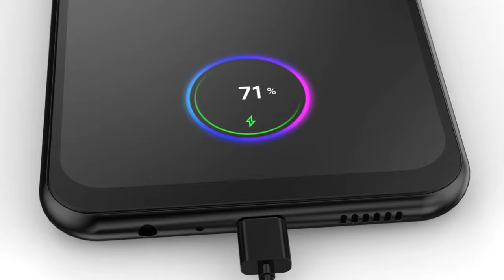Samsung Galaxy A04s Release date, Specs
The Samsung Galaxy A04 is 6.6 inches in height and has an IPS LCD. It has a pixel density of 255ppi and a resolution of 720 x 1520 pixels. The smartphone has a bezel-less display that also gets a waterdrop notch, accommodating the front camera.

On the backside, there are three cameras. The combination goes as 48MP + 2MP + 2MP. The back camera also involves other features such as Autofocus, Digital Zoom, Face Detection, Autoflash and even Touch to focus. The selfie camera is 8MP, which can capture decent images.

The Samsung Galaxy A04 consists of 4GB RAM and has a chipset of Unisoc T610. The CPU that is installed within the smartphone is an Octa-core by type. Whereas the GPU inserted within the Samsung Galaxy A04 is Mali-G52 MC2.

The battery capacity of the Samsung Galaxy A04 is 5100mAh. It is non-removable by type and belongs to the Li-Polymer family. The smartphone has the benefit of 18w Fast Charging as well.

The Samsung Galaxy A04 can store up to 64GB and can be further extended to 256GB. The loaded connectivity options are Mobile Hotspot, Bluetooth v5.2, micro USB 2.0, A-GPS, 4G VoLTE and Wi-Fi.
Read less

Samsung Galaxy A04s,Samsung Galaxy A04s Unboxing,
Samsung Galaxy A04s First Samsung Galaxy A04s Hand's On,Samsung Galaxy A04s First Impression,Samsung Galaxy A04s Features,Samsung Galaxy A04s Specifications,Samsung Galaxy A04s Price,
Samsung Galaxy A04s Launch Date,Samsung Galaxy A04s News,Samsung Galaxy A04s Rumours